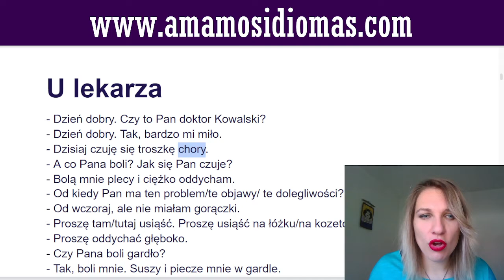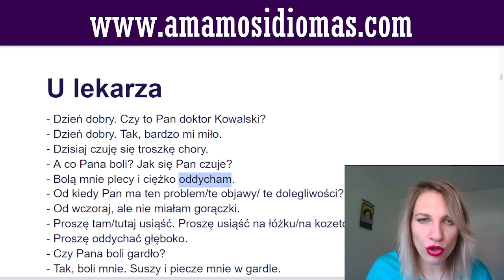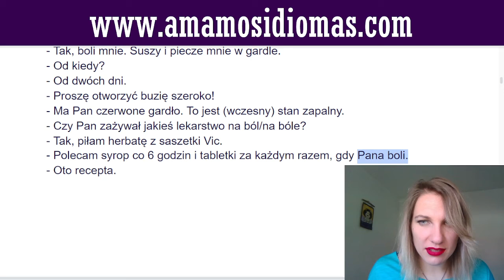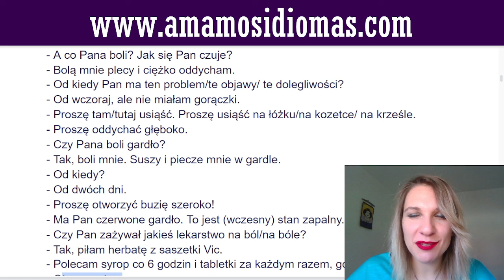👩‍⚕️Médico en Polonia: conversación en polaco Nivel A1/A2 👨‍🎓Nuevo vocabulario en el contexto⚕️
Cuándo estás enfermo en Polonia, necesitas comunicar en polaco en el gabinete del doctor. Es muy importante aprender idioma polaco para tener vocabulario necesario en el tema de salud.
Te invito a una clase sobre el diálogo básico entre el paciente y el médico en Polonia. Cómo expresar sus dolores más frecuentes en idioma polaco?
En esta lista de reproducción, también podrás encontrar mucho más diálogos que podrán ser de gran ayuda para complementar y mejorar tus conocimientos lingüístico a en este tema.